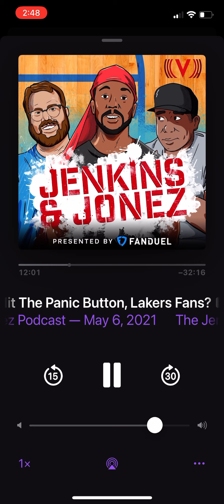Jones and Jenkins - Lakers want no part of 2021 Steph Curry